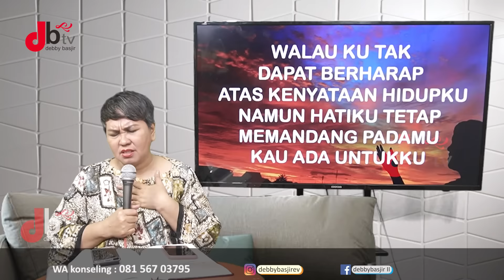MEZBAH DOA - 09/07/21 - pk.20.00 WIB - DEBBY BASJIR